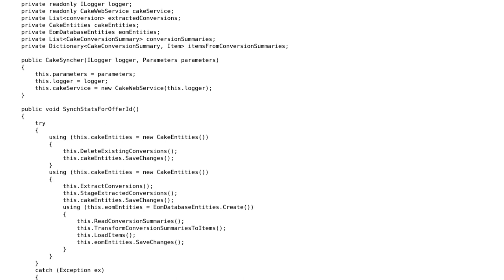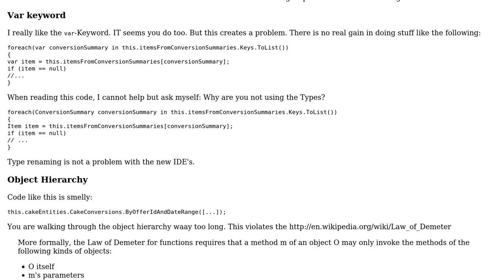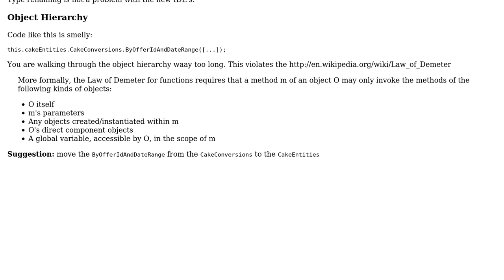Code Review: ETL code to synchronize external system to internal database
With thanks & praise to God, and with thanks to the many people who have made this project possible! | Content (except music & images) licensed under CC BY-SA | Music | Images & others | With thanks to user Vogel612 user Jamal user Aaron Anodide and the Stack Exchange Network Trademarks are property of their respective owners. You are responsible for your own actions.